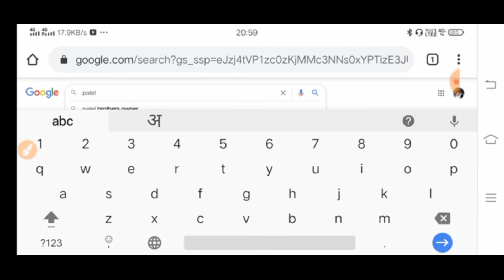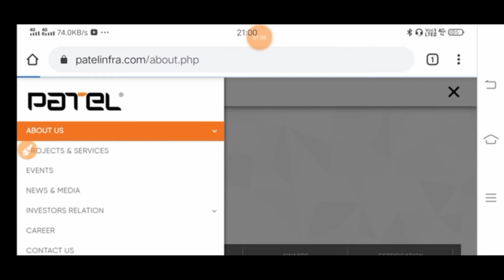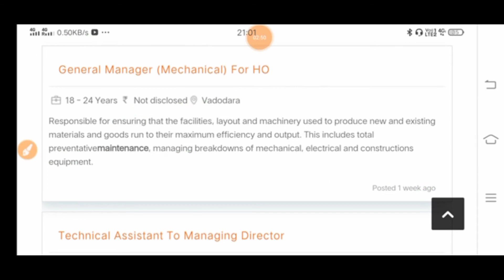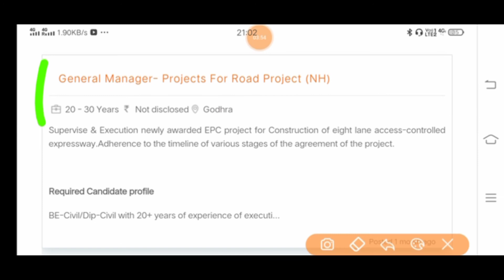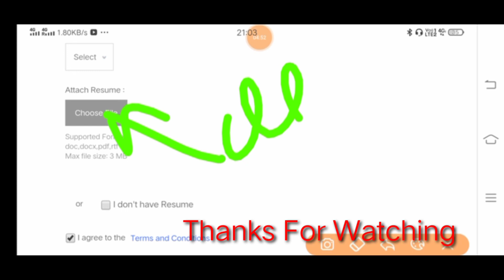Patel Infrastructure Limited Recruitment for Civil Site Engineer | Civil Engineer Prashant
Patel Infrastructure Limited Recruitment for Civil Engineers